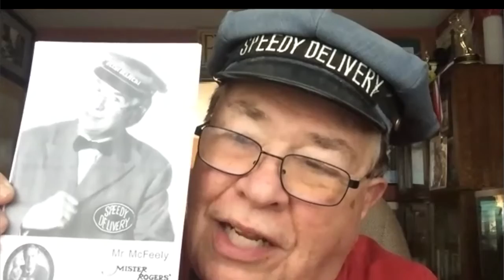Mr. McFeely (Bonus Episode)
Sienna chats with David Newell, the original Mr. McFeely from Mr. Rogers' Neighborhood - on a special BONUS EPISODE of "Search It Up with Sienna"